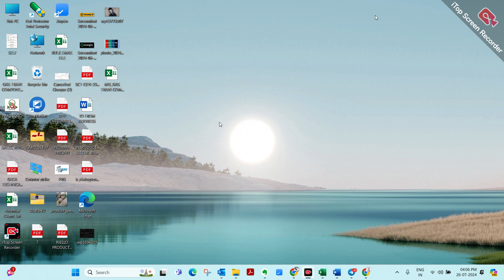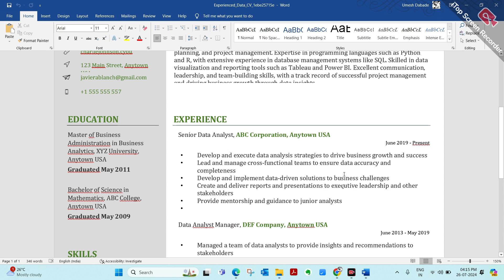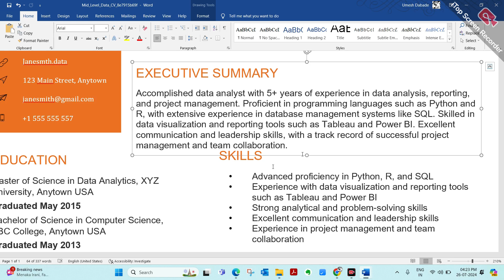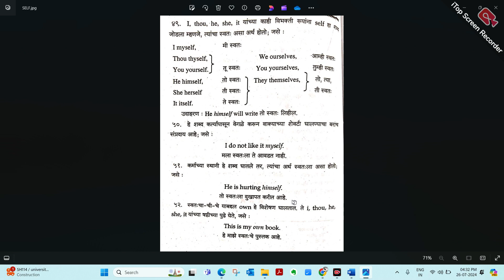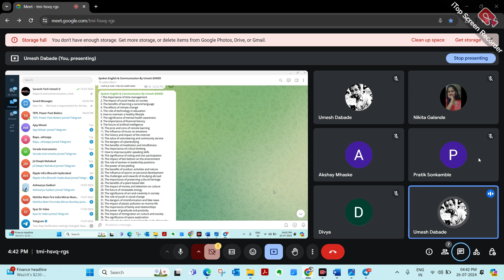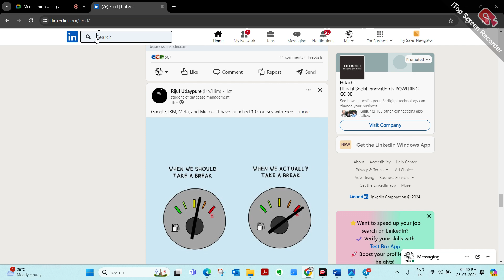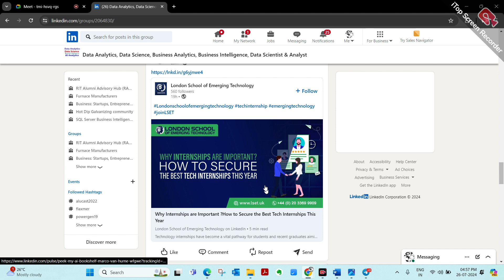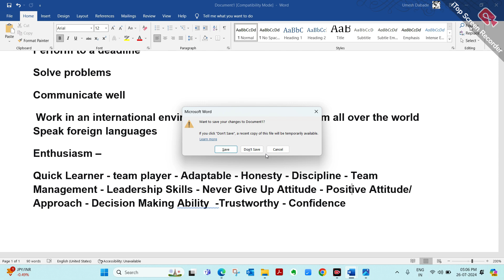Communication Session | Linked IN Profile Optimization & GD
NMD Pvt Ltd is one of the Top Ranked Data Analytics and Data Science institute in Pune. We provide offline and online courses with 100% placement guarantee.